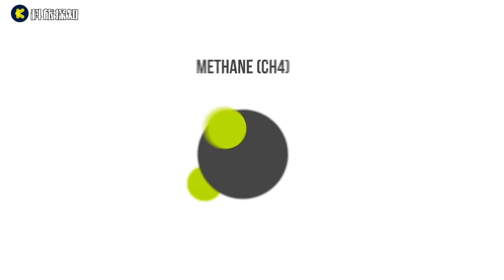天然气是如何开采出来的？3D动画展示其过程，看完涨知识了！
我一直很好奇，城市里3块钱一方的天然气是如何开采出来的？看完这个动画你就明白了！
天然气的主要成份为甲烷，它在发电、烹饪、供暖等多个领域发挥着至关重要的作用。
关于天然气的形成，目前主流的说法是由古代动植物沉积在地下深处受到高温和高压的影响，逐渐转化成煤炭，并产生了煤层的副产品天然气。天然气